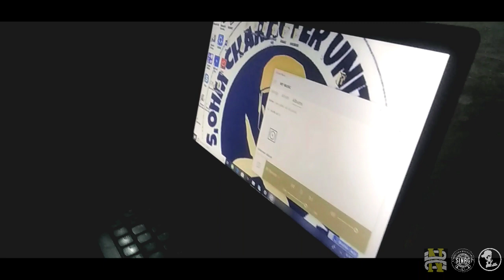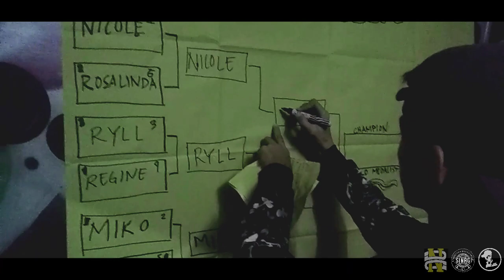5 minutes Video Recap | NDC Bulacan Fundraising | Twerk and OpenStyle Battle